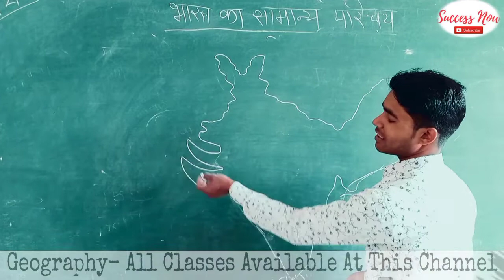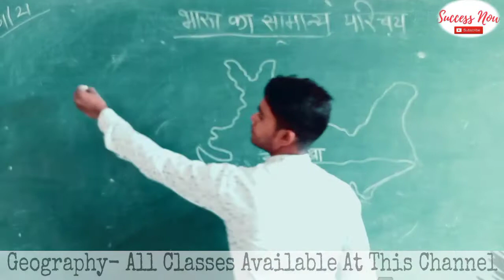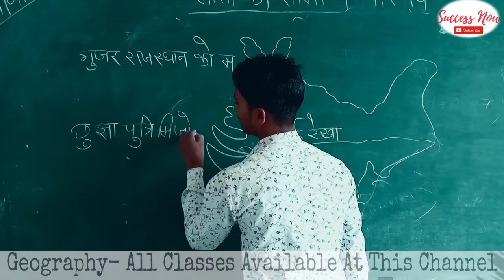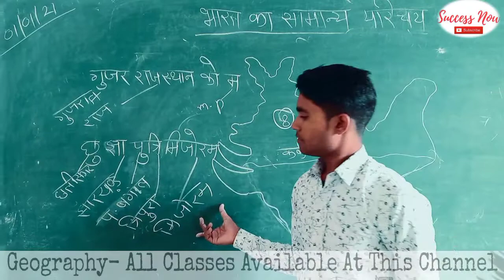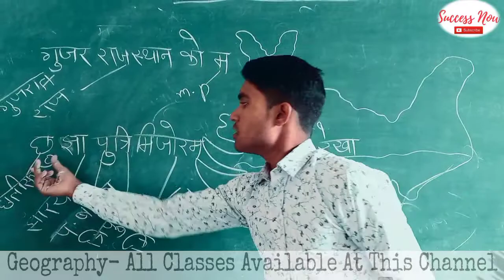भारत में कर्क रेखा || जियोग्राफी रामअवतार सर || सक्सेस नाउ आकाश वर्मा द्वारा संचालित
Hello Dosto .

My Self Ramavatar Bairwa. 👍👍👍👍👍👍

Me Aapke Liy  Is Channel Per All Geography Class Leke Aaya Hu..  Today Class -2 भारत में कर्क रेखा का विस्तार
 Geography Class -1 भारत भुगोल का समान्य परिचय

सम्पूर्ण भारत भूगोल का (सार संग्रह)
All Topics Complete Video...Here.

And Motivated Channel.

link.